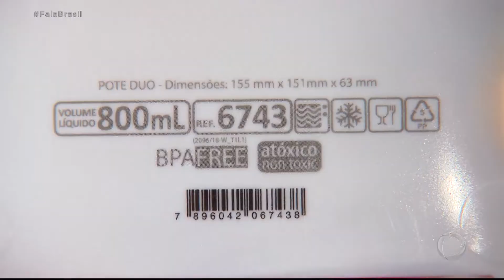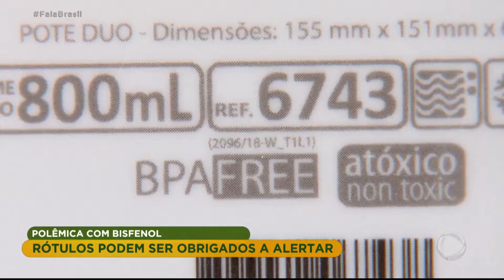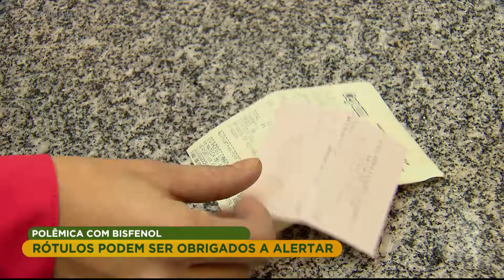Indicação de bisfenol em embalagens e rótulos gera polêmica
O bisfenol é uma substância prejudicial à saúde e que está presente em alguns produtos de plástico a até no papel das notas fiscais. A Procuradoria da República do Estado de São Paulo entrou com uma ação judicial pedindo que a Agência Nacional de Vigilância Sanitária determine que os fabricantes indiquem a presença da substância nos rótulos e embalagens. A Justiça concedeu a liminar, mas a Anvisa conseguiu a suspensão, alegando que a medida não evita possíveis riscos à saúde. Para assistir ao conteúdo na íntegra, acesse PlayPlus.com